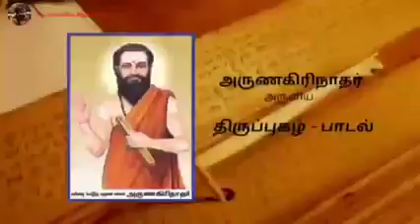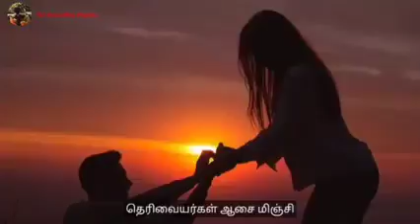August 4, 2021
Video from B Murali Kumar